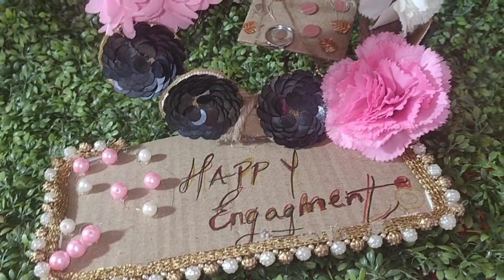DIY Engagement Ring Platter | Engagement Ring Tray Decoration Ideas | Engagement Thali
DIY Engagement Ring Platter |Engagement Ring Tray Decoration Ideas |Ring Tray for Ring Ceremony